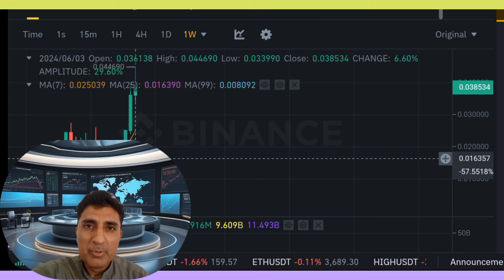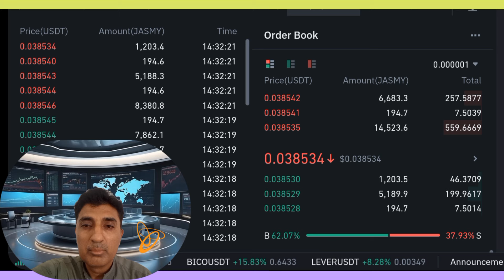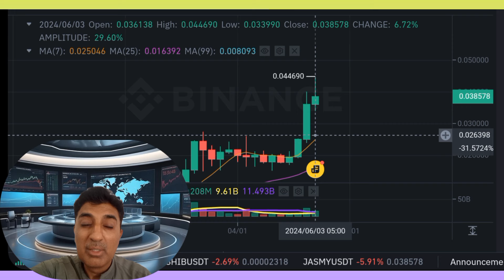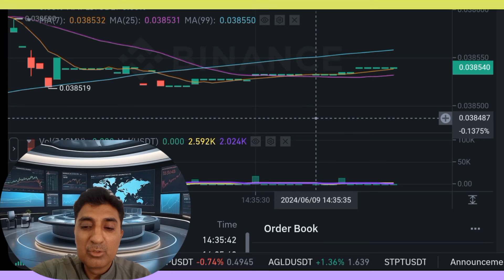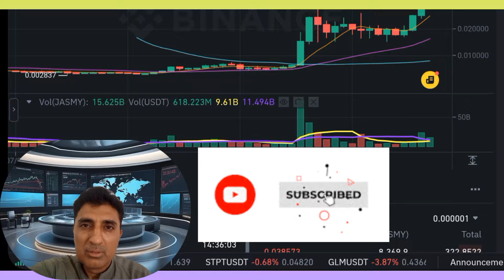Why Is Jasmy coin HUGE NEWS|Jasmy coin price prediction Crypto Shakeel So Popular Right Now?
🔥Jasmy coin Reversal uptrend momentum hold profitable

jasmy coin
jasmy
jasmy crypto
jasmy crypto news
jasmy coin latest news
jasmy coin crypto shakeel
jasmy chart
jasmy cryptocurrency
jasmy kir
jasmy ta
$jasmy
will jasmy reach $10
jasmy coin price prediction 2024
jasmy analysis
jasmy crypto news today
jasmy update
jasmy and intel japan
jasmy and sony
jasmy cryptocurrency news
jasmy cryptocurrency news today
jasmy weekly update
jasmy technical analysis
alt coins
jasmy altcoins daily
jasmy coin live
jasmy coin priv